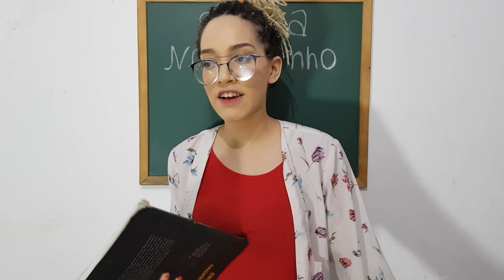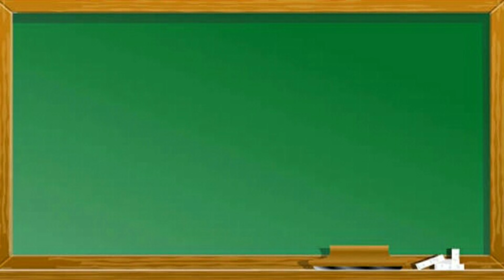LAURA SERAPHIM, MC DRICKA, TATI ZAQUI E DEB LIMA NA ESCOLA!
LAURA SERAPHIM, MC DRICKA, TATI ZAQUI E DEB LIMA NA ESCOLA! Com as músicas: Me Olha e Me Respeita, Mascaradinha e Me Usa. Meme de: Laura Seraphim.